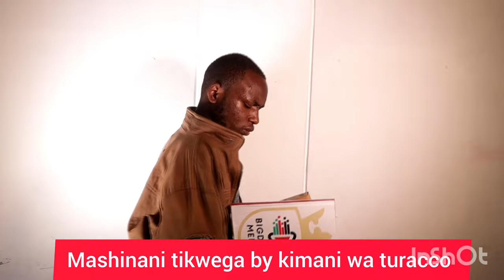MASHINANI TIKWEGA by kimani wa turacco